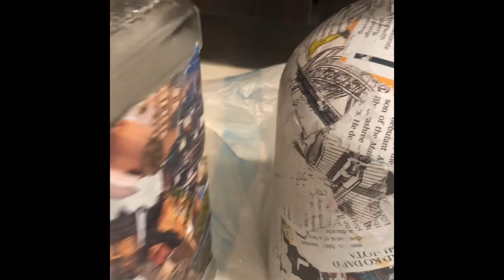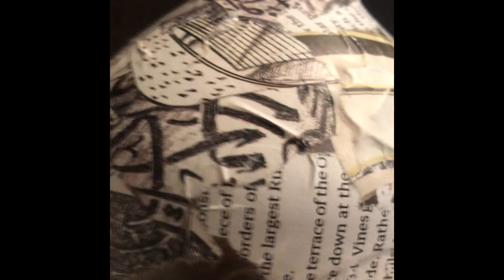Marble Effect painting | Bottle Painting | batik style motifs on bottle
Acrylic painting on marble effect.
Material:
Glossy magazine paper
Empty bottles, jute thread, fevicol  , acrylic paints, varnish.
Colors used , yellow ochre , brunt sienna, persian blue,Golden for outline.